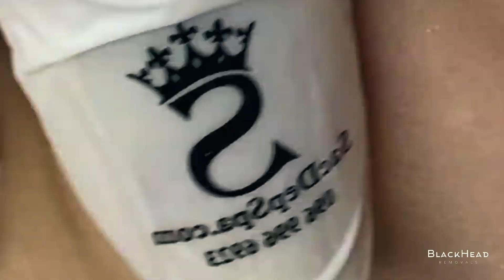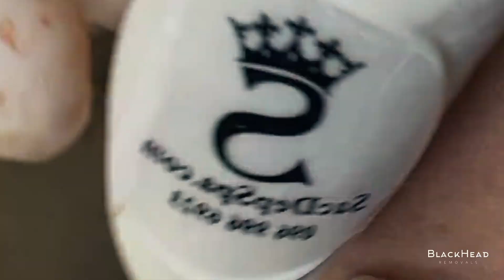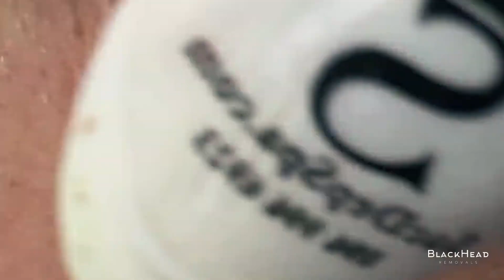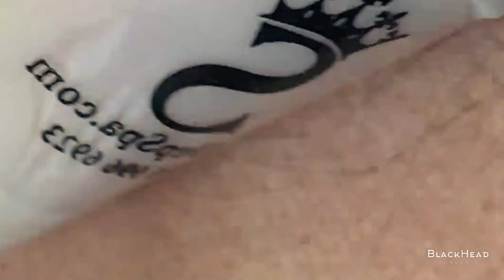Blackhead Banisher: A Journey to Flawless Faces